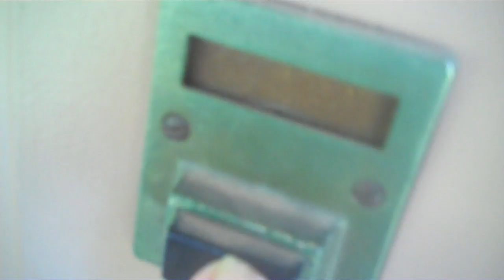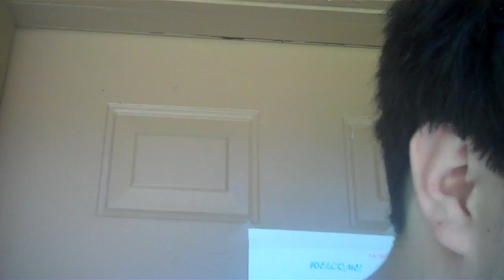YTO 130 - BUSY BUSY AGAIN... SO MUCH ON MY PLATE